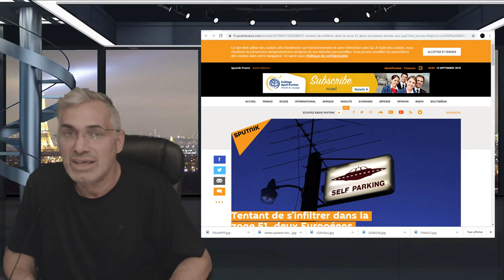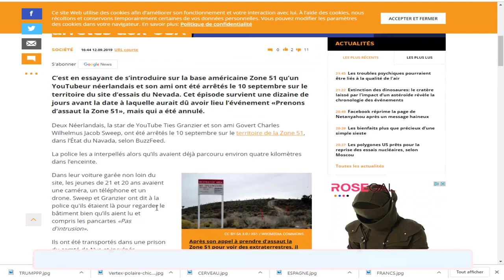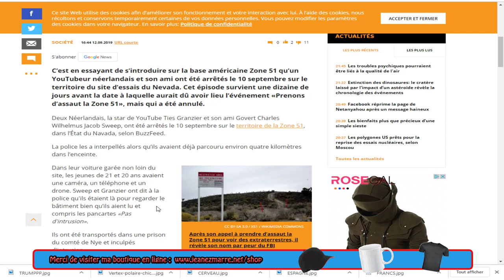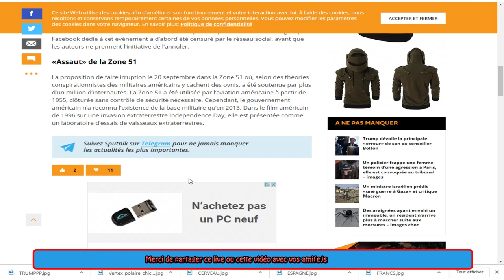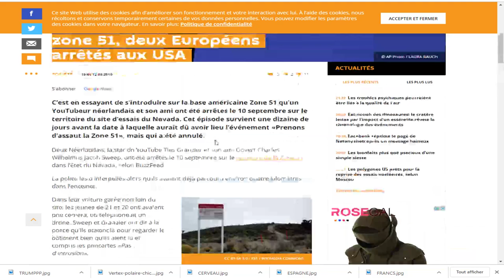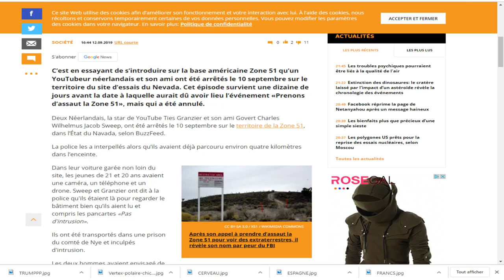DERNIÈRE HEURE, Tentant de s’infiltrer dans la zone 51, deux Européens arrêtés aux USA.